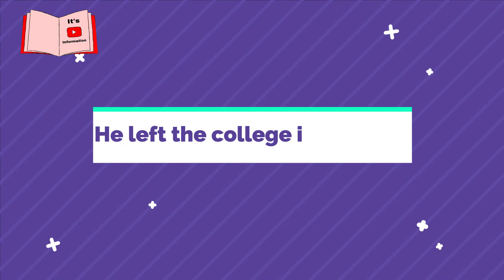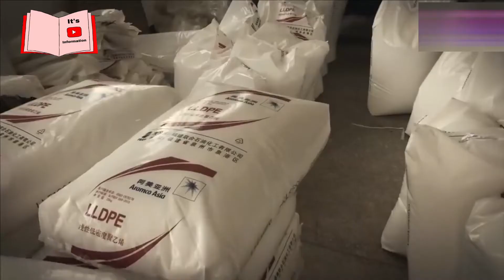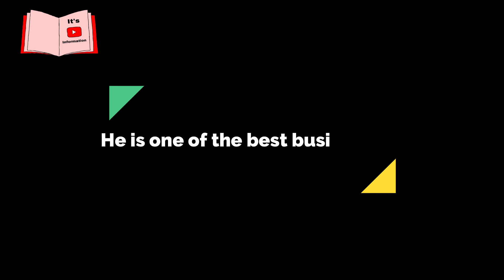Gautam Adani,The Making of a Billionaire | How Gautam Adani Became the Richest Indian in the World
Gautam Shantilal Adani (born 24 June, 1962) is an Indian billionaire tycoon. He is the chairman and founder of Adani Group, an Ahmedabad-based multinational conglomerate involved in port development and operations in India.Adani is also the president of Adani Foundation, which is primarily led by his wife, Priti Adani. As of 4 October 2022, with a net worth of US$132.1 billion according to Forbes and $120 billion according to Bloomberg, he is the richest person in Asia and the fourth richest person in the world.